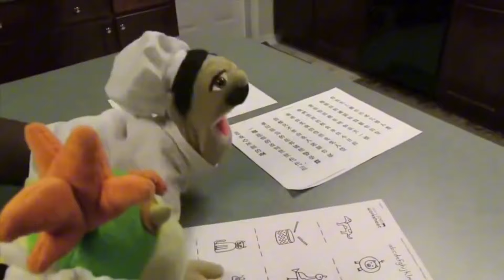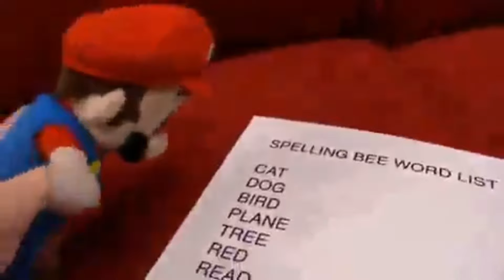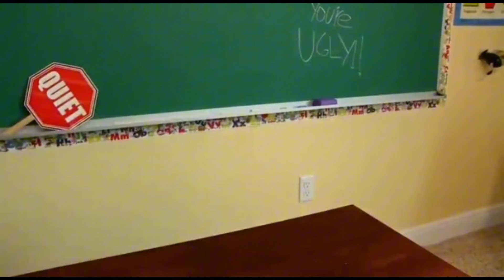SML memes that make me wanna drink an 8-ball of coke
Some memes yeah cus SML is awesome

@Goober-2060 for the video at 8:42